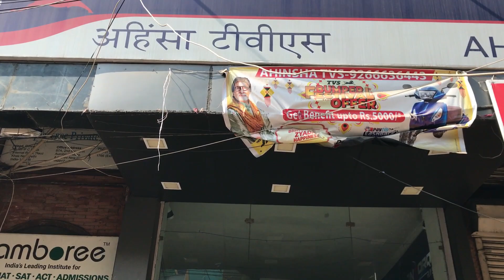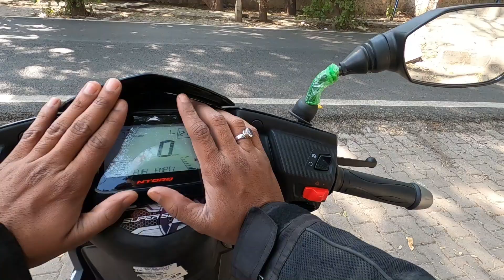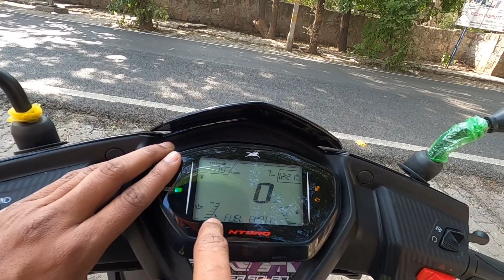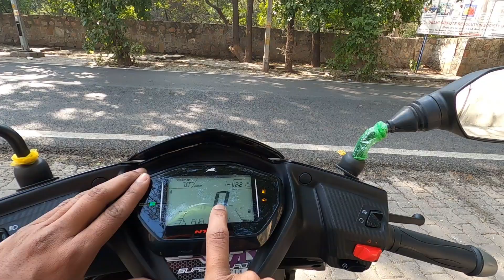2021 TVS NTORQ 125 Bs6 Bluetooth Ride Review || Avenger Series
my gadgets
Gopro Hero 8
Gopro Media mod
Ulanzi Gopro Metal Cage
HP 128gb Memory card
Ulanzi Mini pole Tripod
Boya MM1 Mic for vlogging